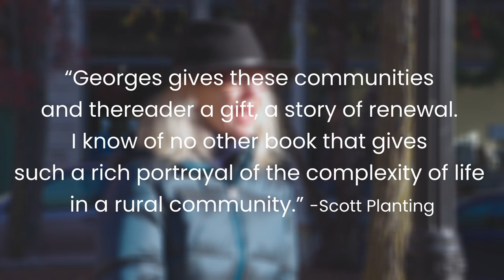December AirWaves Newsletter - 2021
This December, PMC is looking to continue to redefine freedom of speech and the importance of media in our community; we are constantly finding new ways to provide for our community and are hoping for a safe and productive December and a better 2022!

00:00 Intro Comments
00:59 Annual Appeal
01:42 Best Of All Things Irish
02:37  Pachios on the News
03:25 New PMC Staff
04:45 New Roundabout
05:22 Ending Comments